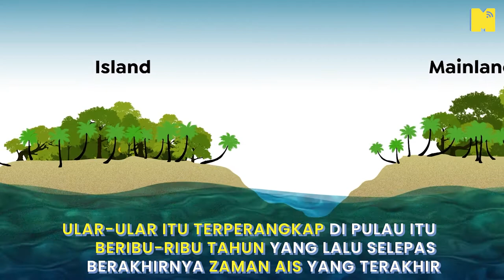5 Pulau 'Nightmare' Yang Terlalu Bahaya untuk Pengunjung!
Asal mention pulau je mesti ingat PulauPerhentian dan Pulau Maldives? Ramai terlepas pandang di dunia ada beberapa pulau yang terlalu bahaya untuk dikunjungi malah ada yang ditutup selama-lamanya daripada pengunjung.

Dah sedia?? Jom naikkan sauh dan mulakan pelayaran!